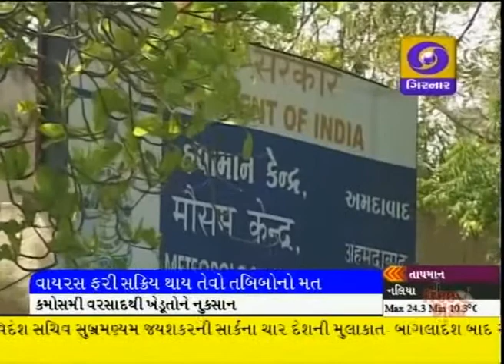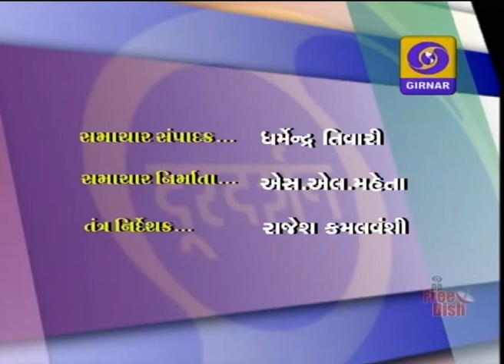LATEST GUJARATI NEWS, 8-45 AM DD GIRNAR, DATE-3-3-2015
FOREIGN SECRETRY VISIT, PM CANTEEN, AAP MEET, SWINE FLU, UNSEASONAL RAIN